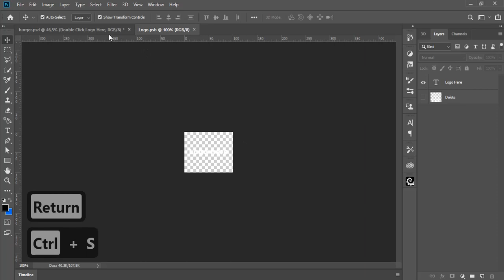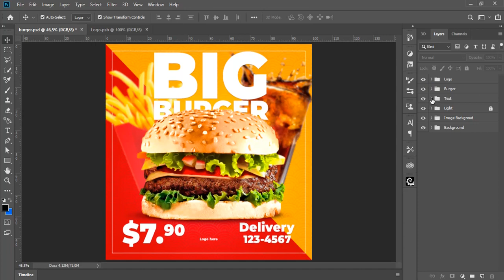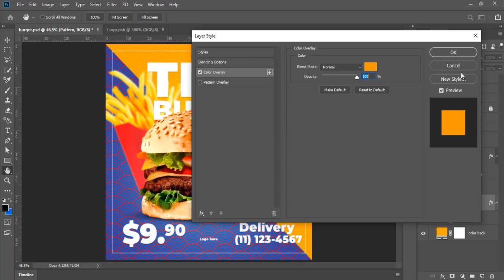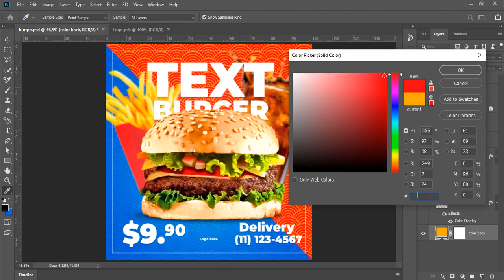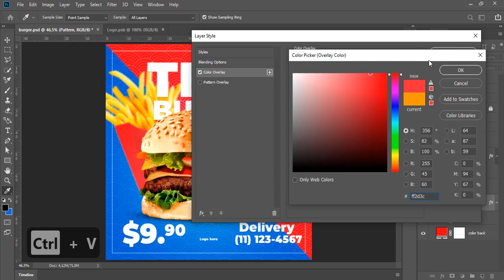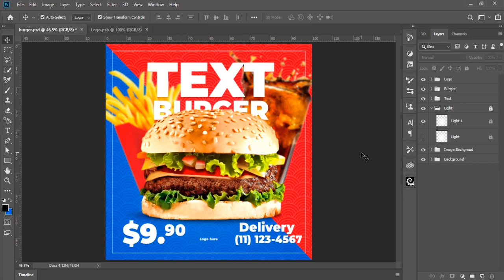Social Media Fast Foods Template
Social Media Fast Foods Template, Pack has playful elements in beautiful vibrant colors. This package includes elements, isolated images, colorful backgrounds with unlimited possibilities. You can easily change colors, fonts and images to suit your brand identity. This multi-purpose package is great for social media managers, social media owners or bloggers and also for promoting restaurants or snack bars.
Please check the requirements so you can edit this PSD template.

• Resolution 1200x1200px, 72 dpi
• File format - PSD (Photoshop) fully layered
• Editable Shadows